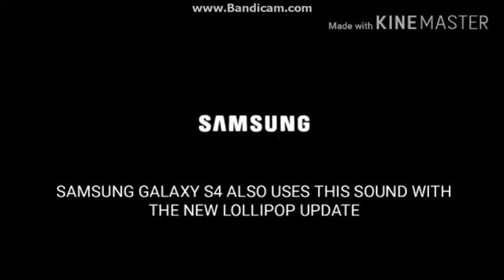Samsung Galaxy S5 Startup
Boomerang LA and Discovery Ki.. samsung galaxy s5